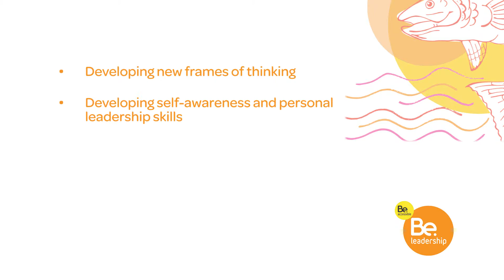Be. Leadership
To learn more about Be.

This video is captioned for your convenience. You can turn captions on and off by clicking on the caption icon found in the row of icons at the bottom right hand side of this video.